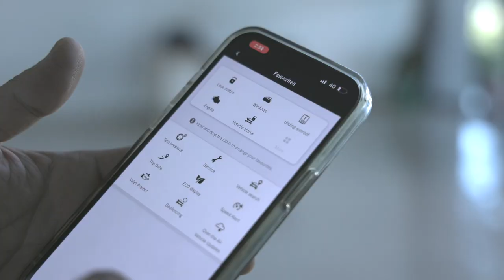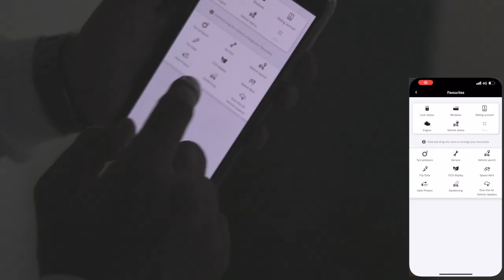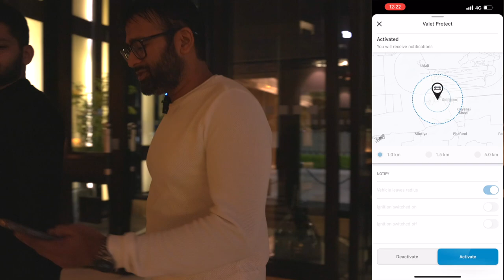Decoding Mercedes Me App - Detailed Review I Exhibit.tech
Mercedes me App An Artificial intelligence in play. The Mercedes Benz Me App is like having each and every control of your car within the reach of your fingertips. It is intuitive enough to the level that you feel connected to your car at all times.
From locating your vehicle to geo-fencing it. Limiting the speed or checking fuel and tyre pressure, everything can be accessed via single touch.
You wish to search for a coffee shop on the move, or directly send the desired location to someone remotely, the Me app can do that and much more .